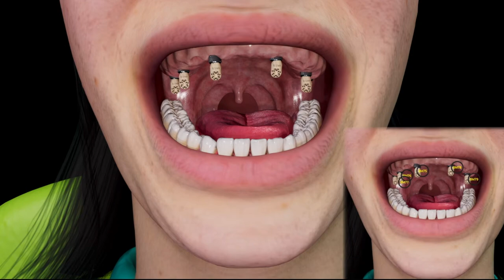Presenting You: MICRON MAPPER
Micron Mapper is a handheld device for precise post-surgery implant impression registration thanks to photogrammetry.